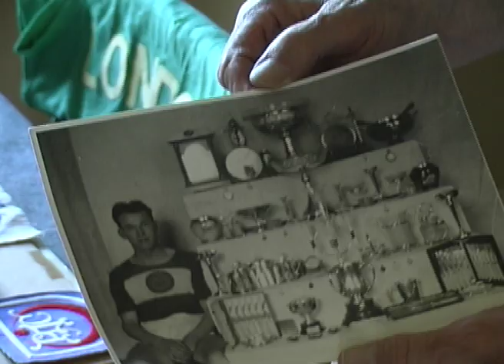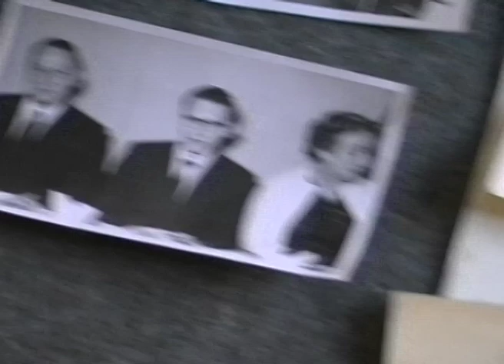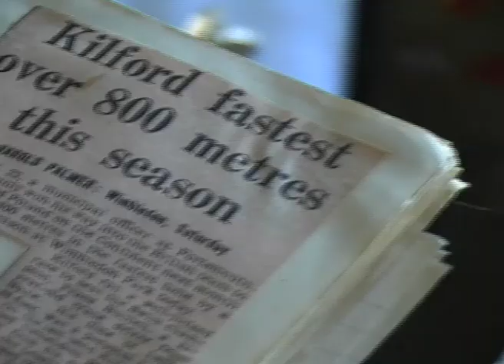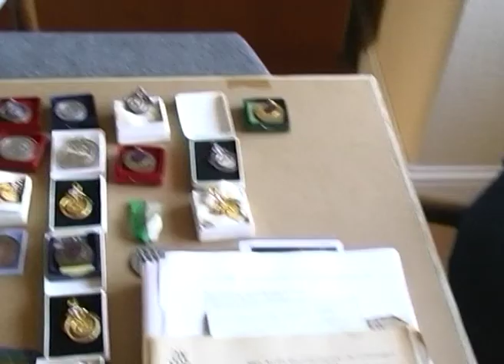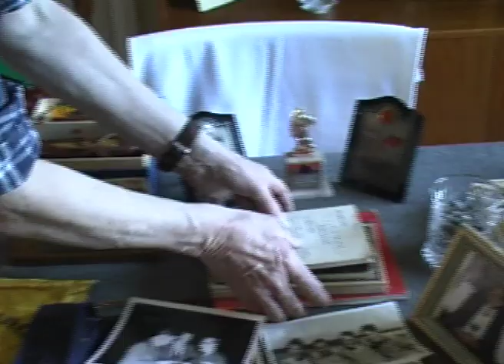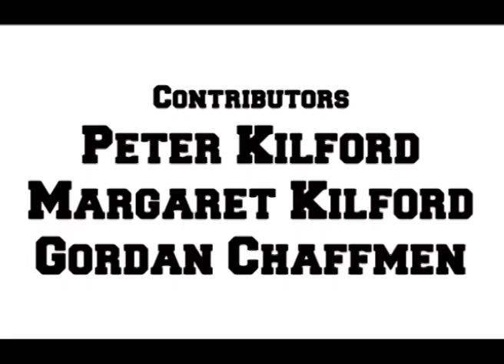Peter Kilford Running Days Documentary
Directed, filmed and edited by:
Luke McGowan,
Morgan Gray,
Mollie Wingham.

This is an independent film made for a college project that is based on one mans story of how he almost became a national athlete for Great Britain in the Olympics of 1960 and how he was the fastest man in Europe during his "Running Days."

Peter Kilfod's fastest 800 meter time was 1:47.6.